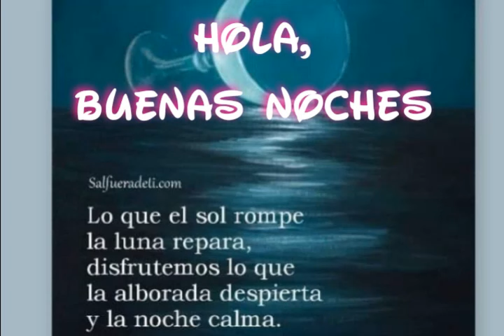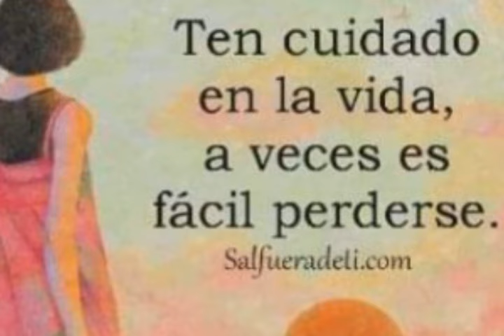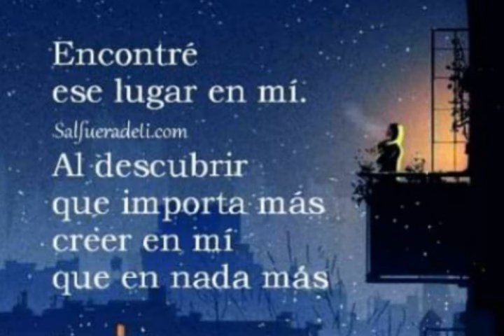Saludos de buenas noches. No tengo derecho de autor sobre esta canción.